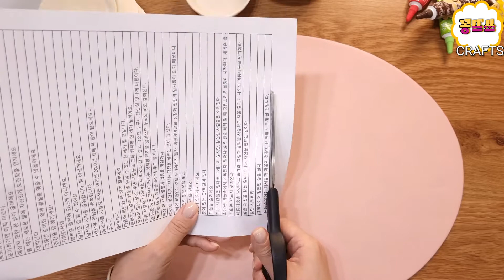CRAFTS | 2022 새해맞이 호랑이 포춘쿠키 만들기 | 만두피로 쉽게 만들어봐요^^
2022년은 임인년 검은 호랑이의 해죠?

호랑이의 해를 맞아서 오늘은 반죽없이 쉽게 만드는 호랑이 포춘쿠키를 만들어볼게요!
포춘쿠키는 쿠키 안에 운세나 덕담 쪽지가 들어있는 중국의 디저트 과자인데요
따로 반죽을 하지 않아도 만두피로 쉽게 포춘쿠키를 만들 수 있어요
초코펜으로 귀여운 호랑이 얼굴까지 그려서 만들어준다면
호랑이처럼 기운 찬 한해를 시작할 수 있을 것 같죠?

에어프라이어나 오븐으로 손쉽게 만들 수 있는 호랑이 포춘쿠키
함께 만들어볼까요? 🥰